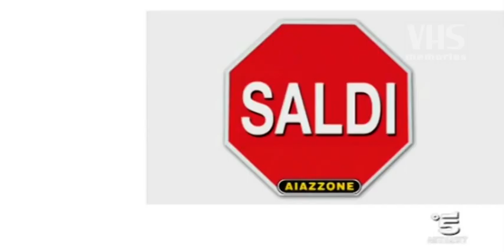Billboard Canale 5 Mobili Aiazzone (2010)